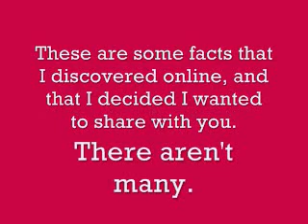Problems.....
Only four-five facts about some issues. I thought I should share them with you.